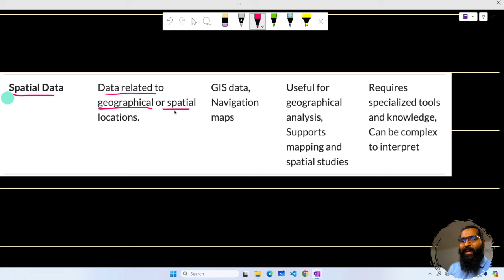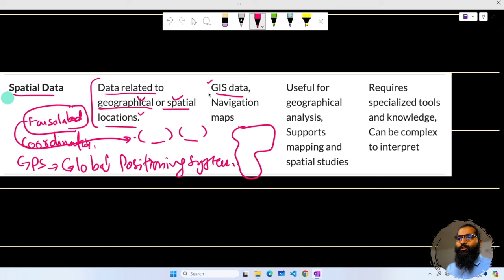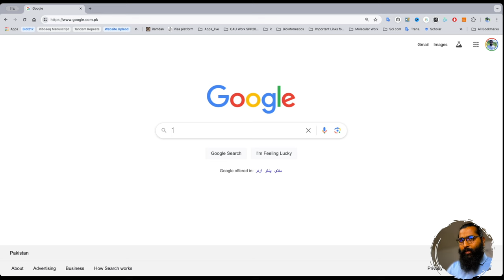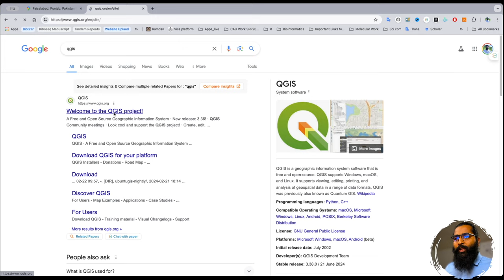Spatial data or GIS Data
Register guidelines:
Video Description:
Navigate the world of Spatial or GIS Data in today’s engaging session of the Data Analyst Summer Bootcamp 2024! This webinar is designed to introduce you to the fundamentals of geographic information systems (GIS) and how spatial data is used to solve real-world problems. 🌍📍

👉 What You'll Learn:

An introduction to the concepts of spatial data and GIS technology.
Techniques for collecting, managing, and analyzing spatial data.
The role of GIS in various industries such as urban planning, environmental management, and public safety.
Practical examples of GIS applications and the impact of spatial analysis.
📅 Session Outline:

Defining Spatial Data and GIS
Data Collection Methods for GIS
Analysis Techniques in GIS
Case Studies: Real-World Applications of GIS
Live Q&A: Get Insights from GIS Experts
🌟 Who Should Watch:
This session is perfect for aspiring GIS analysts, data scientists, urban planners, and anyone interested in geospatial technologies. Whether you’re just starting out or looking to enhance your GIS skills, this webinar will provide valuable insights into the powerful tool of spatial data analysis.

We welcome your questions and comments below—join the conversation and expand your data analysis toolkit!